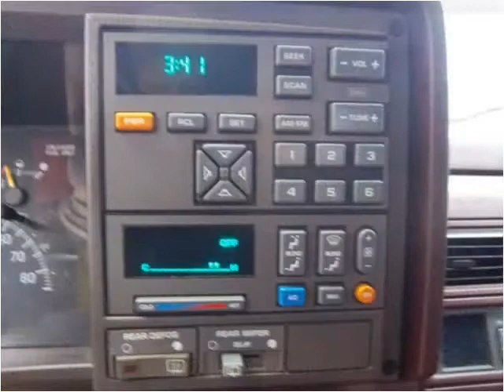1994 Chevrolet Blazer available from Matthew's Motors Inc.